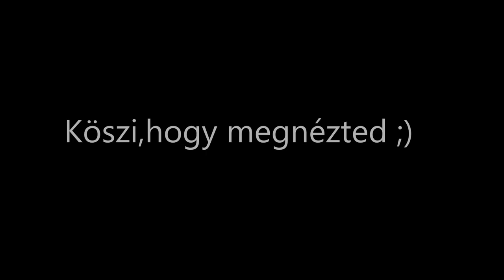Oldmt2 Kupec MixTape 1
Első videóm,hátha lesz ez még,jobb is.